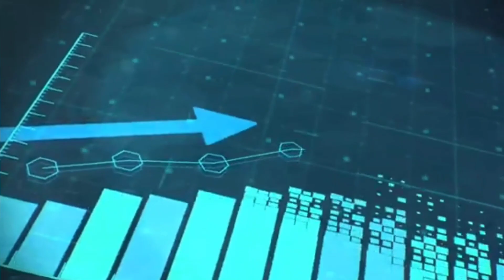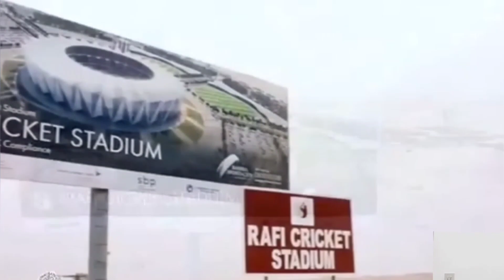Why is Bahria Town Karachi deserted?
Bahria Town Karachi Latest Updates I Plots In bahria town karachi I Expensive life in bahria town karachi I @Pakistanandworldtv